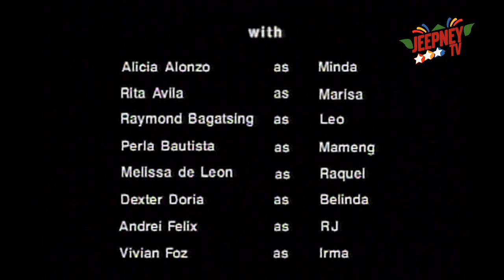Marinella: Full Episode 44 | ABS-CBN Classics